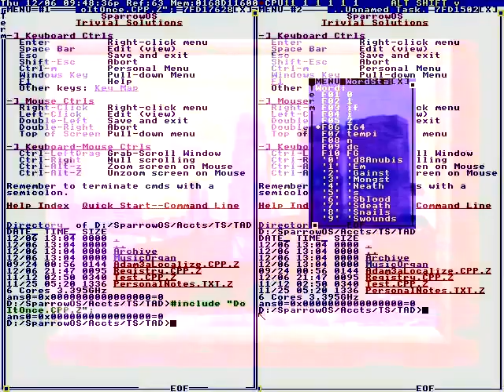Drugs may be added.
CJ THROUGH INTERPRETER: Right.
INTERVIEWER 1: Yeah, definitely.